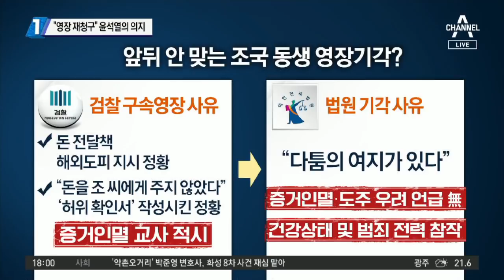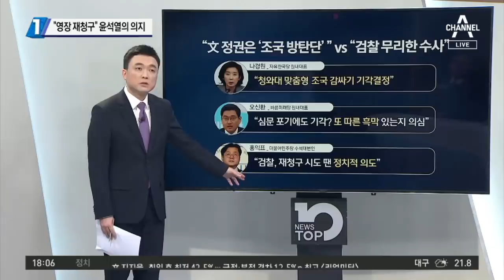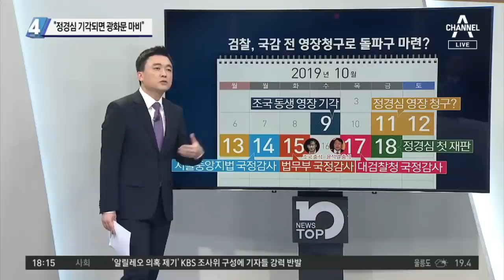“영장 재청구” 윤석열의 의지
檢, '형평성 논란' 조국 동생 영장 재청구 방침
조국, 검찰의 동생 영장 재청구 방침에 '침묵'
조국, 검찰 동생 영장 재청구에 "국정감사 준비"